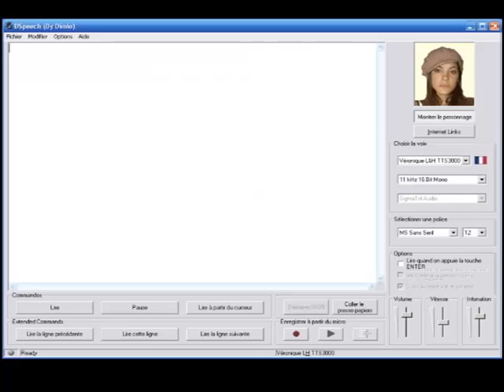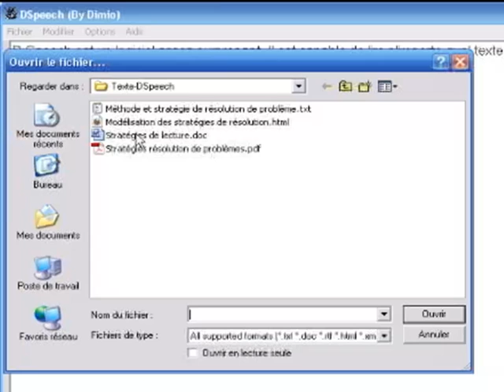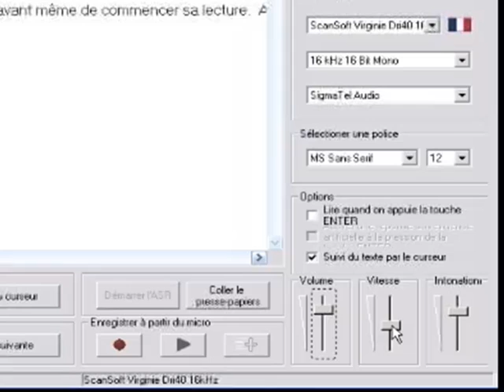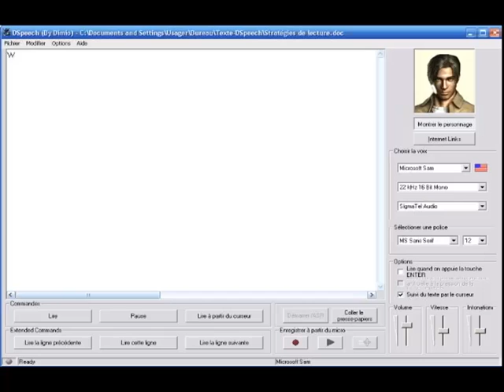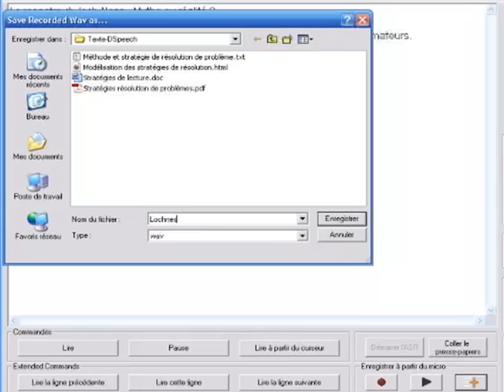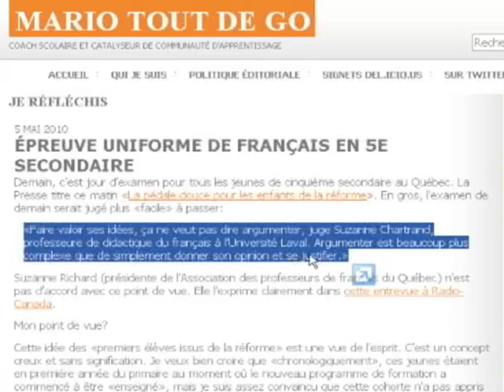DSpeech - Tutoriel vidéo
DSpeech, logiciel fort sympathique et gratuit qui permet de lire à haute voix par un lecteur de synthèse vocal n'importe quel texte et d'enregistrer le résultat en format audio si on le désire. Logiciel, plugiciels français et PDF pour DSpeech (pour ouvrir directement des fichiers PDF) sont disponibles à